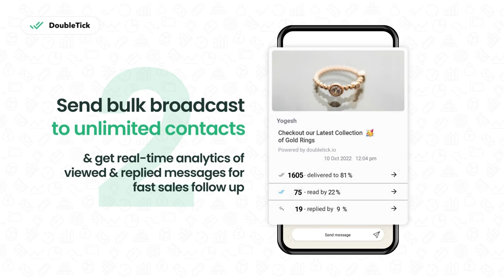Introducting DoubleTick for WhatsApp | By QuickSell